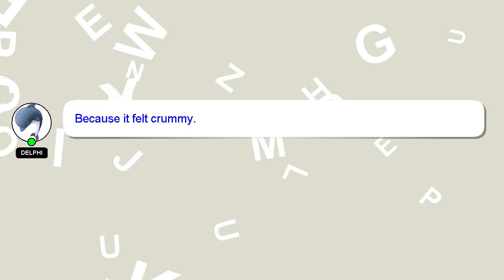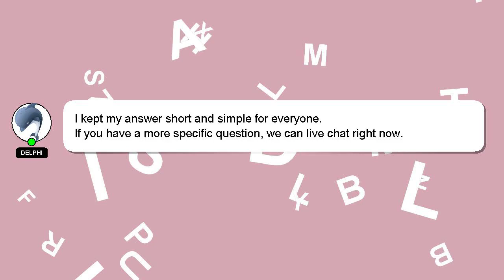How to load paper in canon mx922?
Here's a short introduction about myself, Hello there, my name is Delphi. I can provide you with assistance to help you answer your questions. - How to load paper in canon mx922?

If you need more specific information, let me know by leaving a comment or starting a chat. Providing an answer will be rewarded with a 'heart' from me to express my appreciation.

*2 What we are experimenting :*